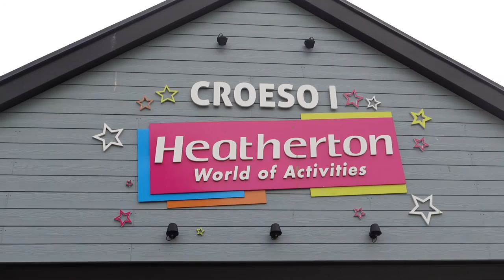Heatherton World Of Activities | Pembrokeshire | 2022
Join the Rees Family for a fun day at Heatherton World Of Activities.
This is somewhere that I (Stacey) often went as a child but this is actually the first visit for the rest of the family.

There is so much to do at Heatherton. It's free entry and you only pay for the activities that you want to do. It is also dog friendly and even has an activity for the dogs to do!!

We loved our time here. Archery, Walk on Water and the 4x4 Off Roading were firm favourites with the kids. I thoroughly enjoyed being a kid again and soaking everyone in Masterblaster, the water pistol battle course!!

There's a tonne of activities that we didn't get a chance to show in this vlog such as baseball, golf driving range, go-karting, slides.

It is definitely worth a visit; and if you don't use all your credits during your visit, you can use them on your next visit providing you return within 6 months.

📍St Florence, Tenby SA70 8RJ
🚗 Free On-Site Parking
🥪 Cafes, Restaurant and BBQ Shack On-Site (Try the curry topped fries, you won't regret it!!)

Chapters:
00:00 - Intro
00:54 - Walk On Water
02:06 - Bumper Boats
04:09 - Pistol Shooting
05:07 - Archery
06:49 - Pirate Adventure Golf
08:46 - Driving School
09:19 - 4x4 Off Roading
10:20 - Water Wars (Water Balloon Fight)
12:07 - Masterblaster (Water Pistol Battle)
13:47 - Bouncy Pillows

❤️LIKE and SAVE for future reference
❤️SHARE this vlog to your socials to show your friends and family.
❤️TAG us on Instagram (@thereesfamilyadventures) if you visit and use our hashtag

Hello there, and welcome to The Rees Family Adventures.

We are Stacey (the one you will be talking to), Craig, Natalia, Amelia and Florrie; a family of 5 from South Wales who love adventures and are here to share our days out (theme parks, zoos, attractions and hiking in particular), days in and our home education journey.

Our aim with this channel is to share our days out and experiences through our eyes. We are not videographers, nor do we have the gift of the gab and all of the facts about the places we visit - we are just a real family, sharing real experiences and trying to have as much fun as possible.